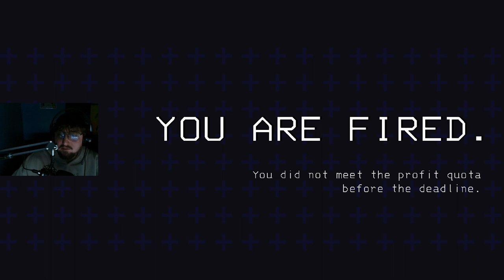Escaping the grip of the Company!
First Lethal Company video on the channel. Sorry about my microphone being quite in the video, it will be fixed on the next one we do.